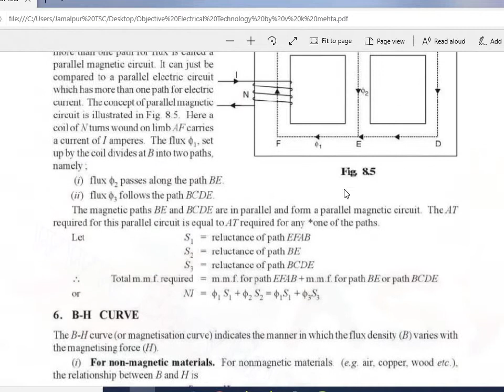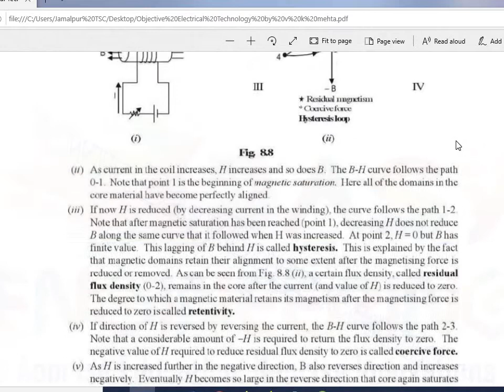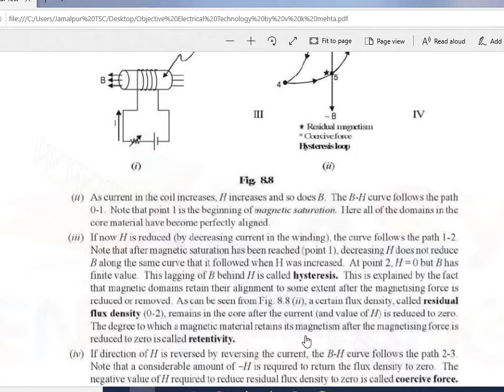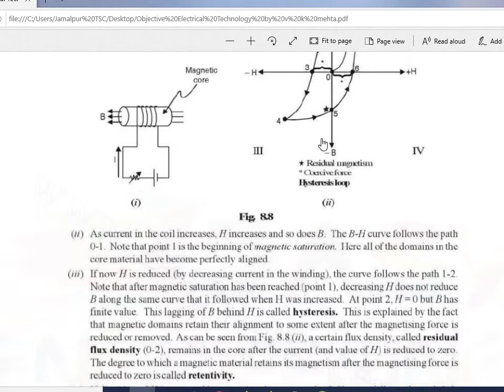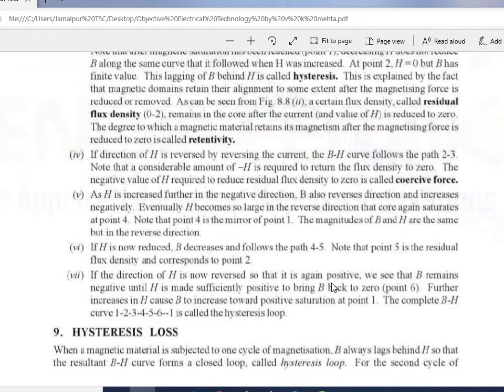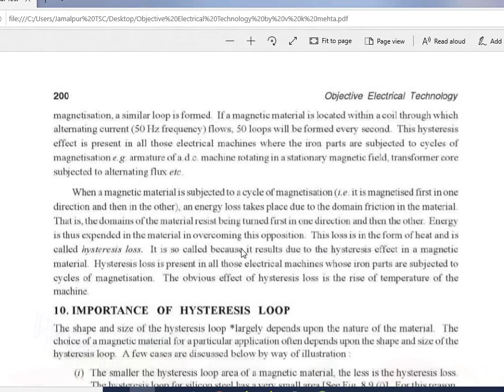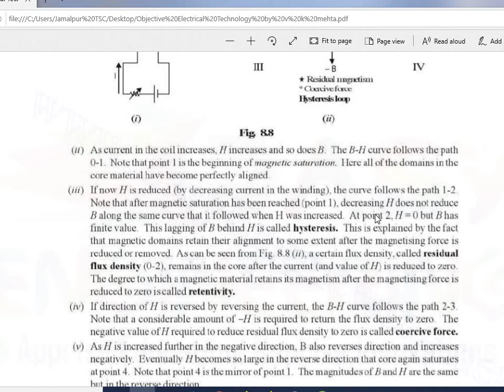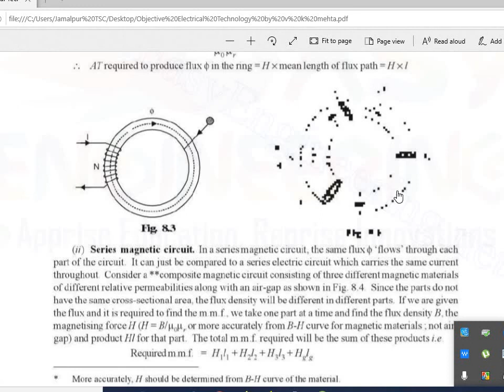Electrical circuit 1 final lecture cum suggestion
EEE
1st year,1st semester
course code-Electrical circuit-1